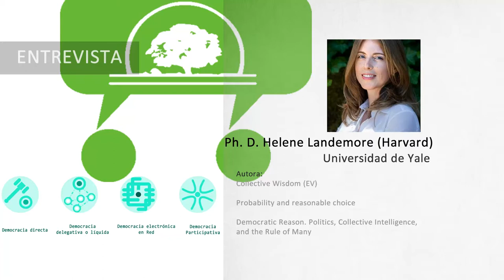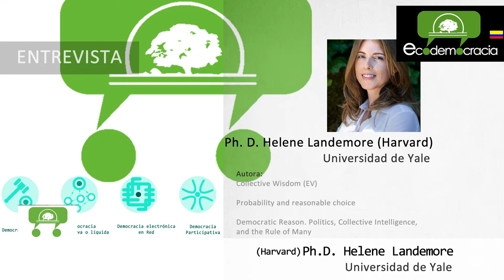Helene Landemore PhD. Harvard. IV Parte. Ecodemocracia - Colombia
Formas de democracia post-representativa y casos de inteligencia colectiva.

Helene Landemore. PhD. de la Universidad de Harvard e investigadora y profesora de la Universidad de Yale.

Subtitulos en Español e Inglés en YOUTUBE:

Ecodemocracia busca una ciudadanía que crea que es posible pensar en una transición hacia formas de democracia directa, deliberativa, líquida, participativa y de base científica y tecnológica en Colombia.